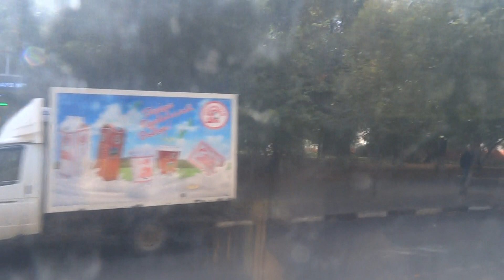Ikarus 260.50 Е 671 КЕ 46 Курск Маршрут №114